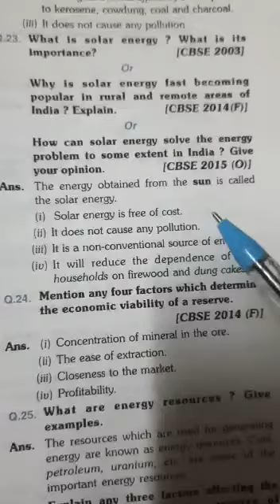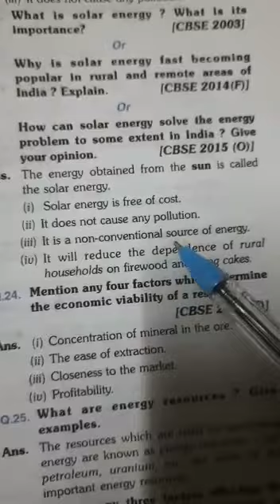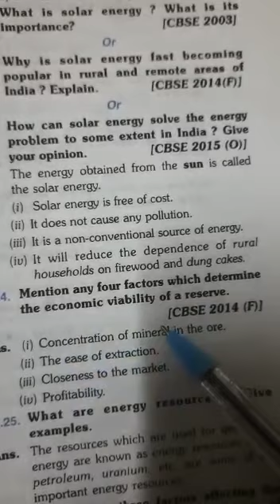Class-X Topic-Why is solar energy fast becoming popular to rural and remote areas of India? Explain.